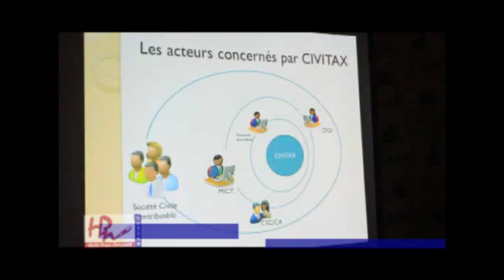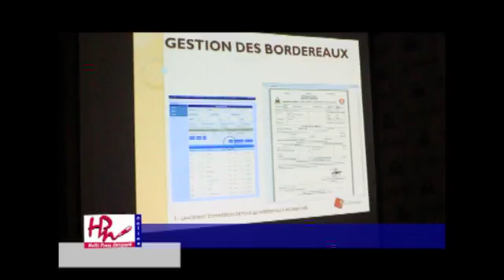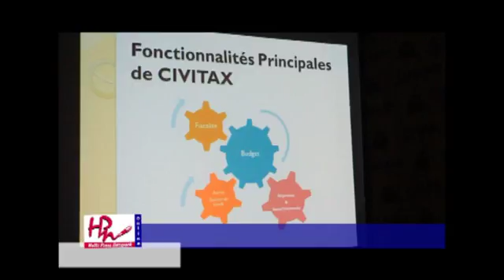Haïti-développement: Le CIVITAX aide à mieux gérer la fiscalité et le budget des municipalités